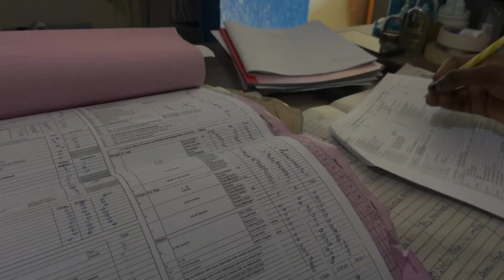Mental health at work | day in the life of a nurse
Hi there my name is Loise Oduor a nurse by profession. Apart  from youtube I also write blogs and many other freelance jobs like picture and video editting, DM for services.
on youtube i give tips on personal development, life in college and youtube growth hacks.

Facebook. Loise oduor
Twitter. Oduor's Nursing World